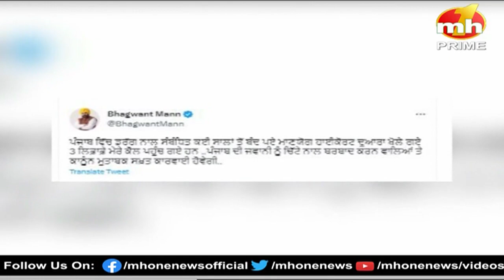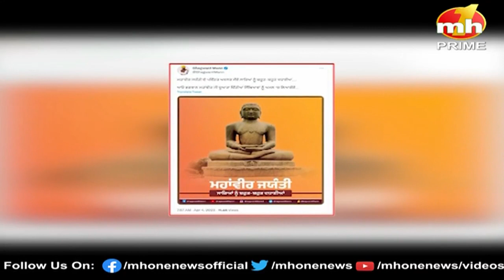Punjab Danadan || बुलेटिन में देखिए पंजाब की सभी बड़ी खबरें फटाफट अंदाज में || Punjab News